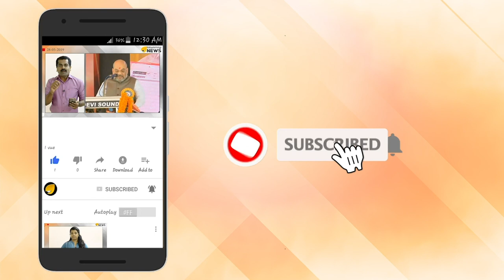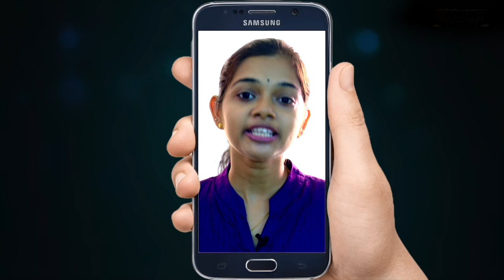കാലം കുറിച്ചിട്ട ഓര്‍മ്മകളില്‍ ലോഹിതദാസ്; വിടപറഞ്ഞിട്ട് ഇന്ന് പത്ത് വര്‍ഷം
മലയാളികൾക്ക് എന്നും ഓർക്കാനായി ഒരുപിടി മനോഹര ചിത്രങ്ങൾ സമ്മാനിച്ച് ലോഹിത ദാസ് വിടപറഞ്ഞിട്ട് ഇന്ന് പത്ത് വര്ഷം. മലയാള കലാ-സാംസ്‌കാരിക രംഗത്തിന് ഒരിക്കലും മറക്കാന്‍ സാധിക്കാത്ത മുഖമാണ് ലോഹിതദാസിന്റേത് . ലോഹിയുടെ ഇടവേളയിലുള്ള അരങ്ങൊഴിയല്‍ മലയാള ചലചിത്ര ലോകത്ത് പകരംവെക്കാനില്ലാത്ത കഥാകൃത്തിനെയാണ് നഷ്ടമായത്.